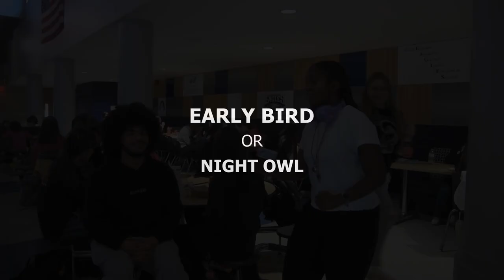Blue Eagle News for WeConnect, 12-5-23 (S8:E23) CORRECT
Good Morning Eagles! I’m Sarah Carlson, welcome to Blue Eagle News.

And I am Nazli Akpinar. Today is Tuesday, December 5th and we are here to fill you in on what’s going on for the week!

First up!  There has been a lot of chatter about cell phones in and around the school.  Please make every effort to put technology away during class time.

Our apologies, we forgot to mention that BSU is selling cookies during lunch waves this week, $2 for 3 cookies.  Stop by and support their fundraiser.

Throughout lunch waves, the blood drive group is looking for donors for the drive that will take place next Wednesday, December 13th.  Please stop by the table, ask questions, sign up, and help save lives! See Ms. Coco or any blood drive member with any questions.

Make sure to stop by the art department this afternoon for the last day to participate in the Empty Bowl Project. See Ms. Haas, Mr. Bayek, or Ms. Wasseluk with questions.

Tonight is the first Band and Choral Concert. It’s Jazz Band, and Concert Choir tonight and it will begin at 6:30 pm in the auditorium! Make it a night out with your friends and support these talented musicians.

Tonight is also an informational meeting for those interested in going to Costa Rica in Spring of 2025.  The meeting will be at 7 pm in the Library Media Center, see Mr. Carr with any questions.

The school counseling office is holding their annual Financial Aid Night virtually via Webex, tomorrow, Wednesday, December 6 at 6:30 pm. - information was sent home through Parent Square.

Holidays on Main is Thursday, come celebrate the winter holidays with the rest of the town. The Choralires will be performing as well!

A reminder that Friday is PJ day, make a small donation for the Connecticut Children’s Medical Center and wear your pjs!

The senior class is hosting a fundraiser at Chipotle on the Silas Deane Highway this Saturday, December 9th between 5 and 9 pm. Please tell the cashier at checkout that you are there for a fundraiser before paying - show them the flyer from social media or Google Classroom. You can also order online using the code BQRLK2H.

There will be a cookie decorating fundraiser on December 15th in the cooking room at 2:45 pm. It’s $10 for 3 cookies and hot chocolate.  All proceeds go to support the class of 2026.

As a reminder to Spanish Honor Society members, there will be a meeting this Thursday, after school in Mr. Mangino’s room. Additionally, the National Honor Society members should plan to attend a meeting on December 13, at 2:20 in Mrs. Neimeic’s.

The Amnesty Club will have a short meeting this Thursday after school in room 110. See Ms. Niemiec or Naz with any questions

And as always Mr. Brown would like you to join him in the bike shop if you are interested.  Abby and Emma’s food drive continues through this month, so please remember to donate.

Lastly, up now is Kendall with another segment of Talk to the Headphones!

And I am Naz Akpinar for Blue Eagle News.

We are loud,
we are proud,
We are Eagles (say together)

Wethersfield, CT